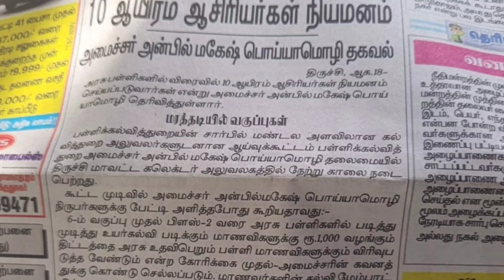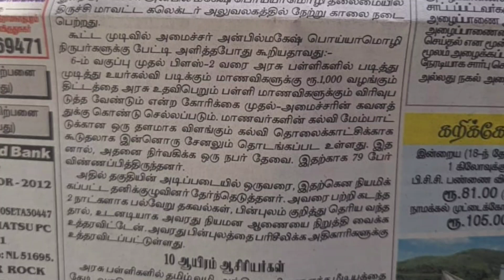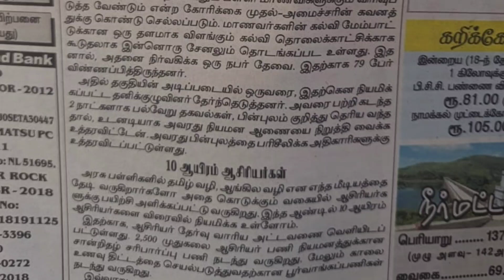மீண்டும் 13331 புதிய ஆசிரியர்கள் நியமனம் ஆணை /Pg trb result 2022 /pg trb Cutoff/pgtrb Cutoff 2022